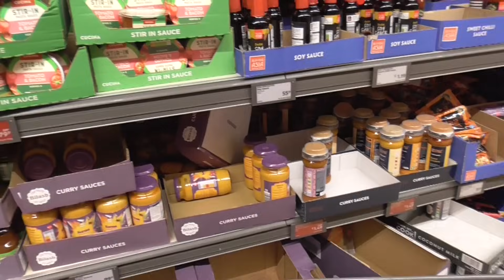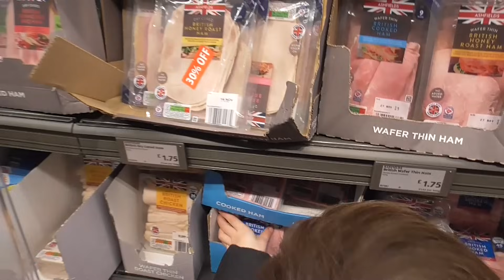AM I PREGNANT // EDWARDS FAMILY..